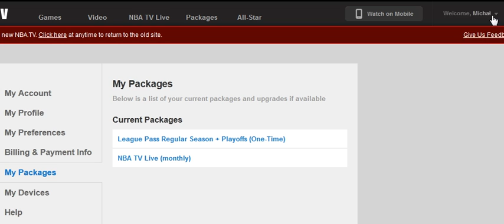NBA TV Live Activation